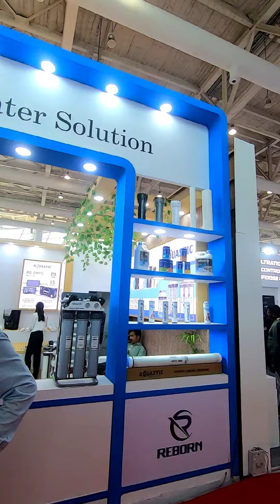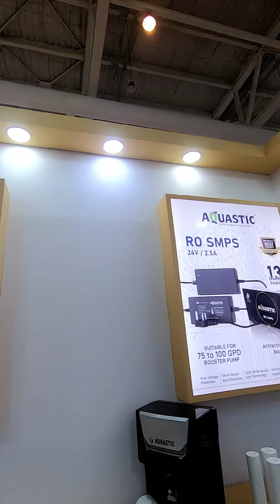PC Enterprises Nagpur - Aquastic India water purifier spares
Welcome to PC Enterprises Nagpur, your go-to source for all Aquastic India water purifier spares! From filter cartridges to membranes, we have all the essential parts for your water purifier. Keep your family's drinking water safe and clean with our genuine and high-quality products.